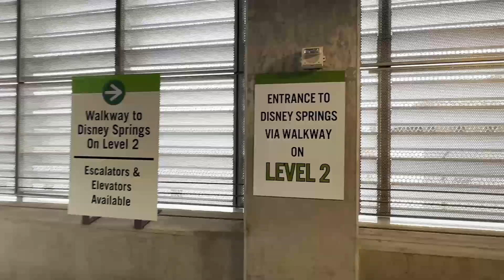LEGO City - Angie 1st $1,000+ Shopping Haul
LEGO City Haul - Angie 1st $1,000+ Shopping Spree

LEGO City Haul

Angie and I went on the road to find some parts we need for our city... it didn't go the way I planned.

Thank you to Brick City in Plant City, FL for the great deals and sets!

🎶 Music Credit - Don Omar: Danza Kuduro 🎶

lego moc
lego sets
legos
lego city
lego star wars
lego set
lego mocs
lego build
lego minifigures
lego challenge
lego ideas
lego minifigure
lego creation
lego meme
lego building
lego funny
lego marvel
lego technic
lego minecraft
lego top 10
lego creator
lego memes
lego how to
lego movie
lego car
lego animation
lego review
lego builder
lego minifig
lego ninjago
lego tutorial
lego series
lego set with the most pieces
big lego city
lego city layout
lego star wars summer 2023
building lego city from scratch
largest lego sets
starting lego city
lego stop motion
lego indiana jones
most expensive lego
lego minecraft moc
largest lego pieces
lego batman
lego haul
lego pieces
smallest lego
lego tips
lego asmr
lego train
lego bricks
lego vehicles
lego police
lego civilization
lego off-road
lego house
lego cars
biggest lego
lego make
largest lego
lego video
lego super mario
lego mandalorian
lego jazz club
lego republic gunship
lego technic summer 2023 leaks
lego waffle maker
lego ideas 2023
lego spring loaded shooters
lego rainbow friends
lego mcdonalds moc
lego land rover 2023
minecraft lego moc
lego spring loaded shooters action
lego technic 2023
lego cmf series 23
lego minecraft end city
lego star wars mandalorian
lego mech factory
lego minecraft mobs
lego star wars leaks
lego star wars 2023 helmets
lego technic hypercar 2023
lego experimental vehicle car
lego minifigure usb
lego marvel summer 2023
lego minecraft machine
lego minecraft moc funny
lego stop motions
lego 2024 set leaks